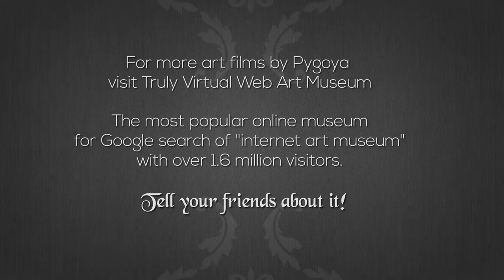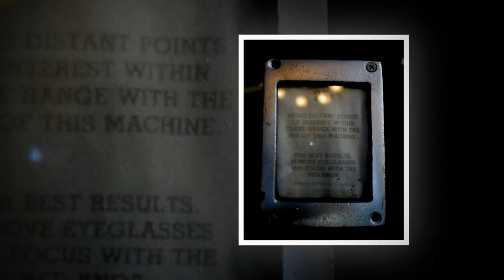Ballet in LA by Pygoya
A documentary film for ballerina Rochelle J. Chang.

For more art films by Pygoya visit Truly Virtual Web Art Museum
- most popular online museum for Google search of "internet art museum" with over 1.6 million visitors. Tell your friends about it!

Produced by Rodney PYGOYA Chang

Creative Frontier International, Inc., a Fine Arts Hawaii Corporation

2015 Copyright Rodney Chang